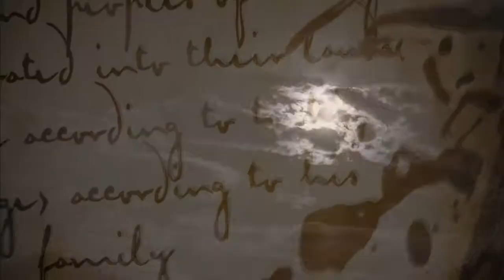The Covenant - Opening Credits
If 'The Covenant' were a TV show.

Round 3 - Twisted Vidders